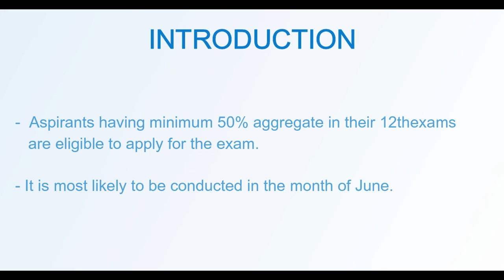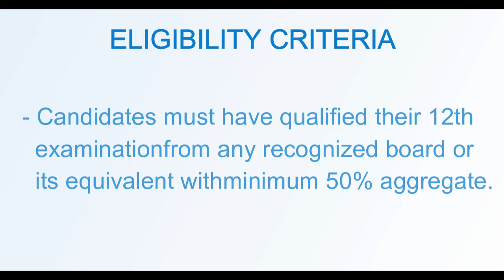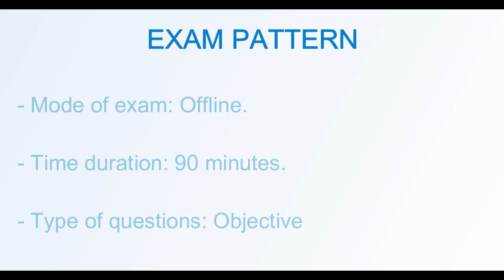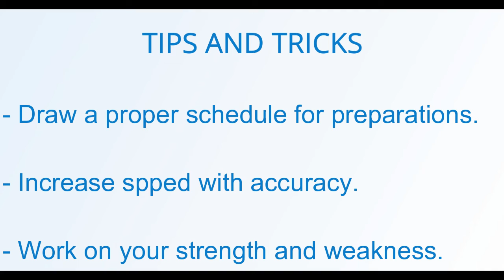GULSAT Exam Details | GULSAT Eligibility, Exam Pattern | Law Entrance | Galgotias Admission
In this video, we will be talking about the GULSAT exam. Galgotias University Law School Admission Test (GULSAT) is conducted by the Galgotias University to offer admissions to the aspiring candidates into various undergraduate law courses as offered by the university.
Galgotias University (GU), Greater Noida was established in 2011 by the Smt. Shakuntala Educational & Welfare Society.
Also, don’t forget to visit our discussion forums and interact with other students and qualified personnel